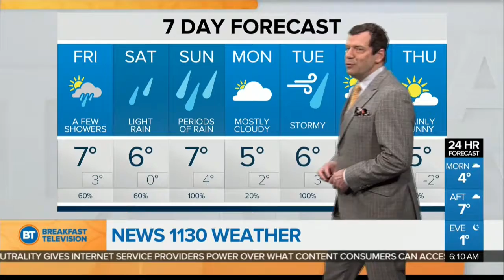Latest Forecast: Dec 15th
A few showers with a high of 7 degrees.